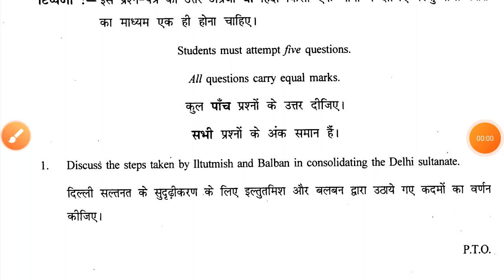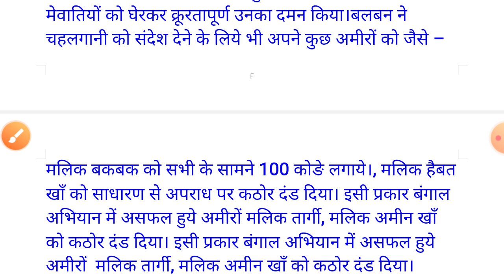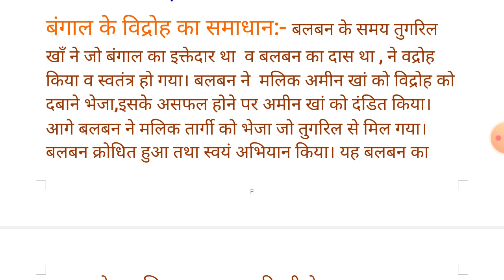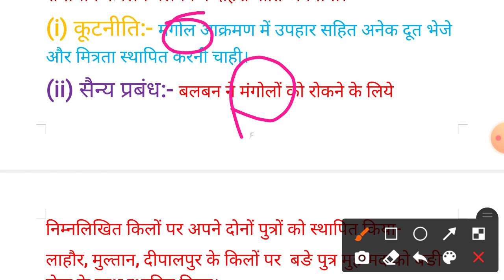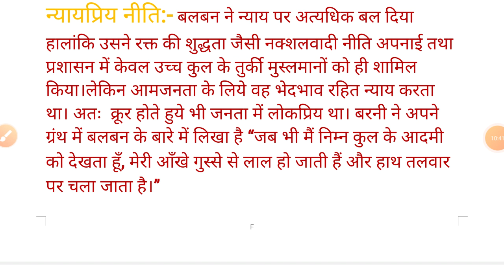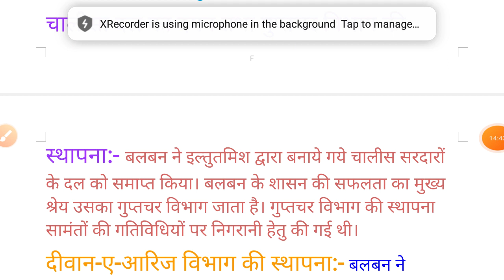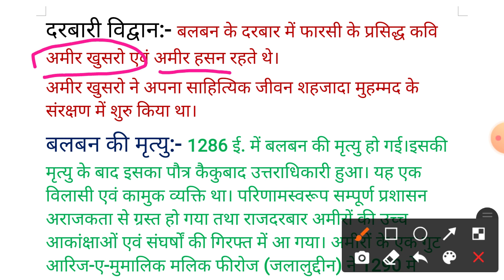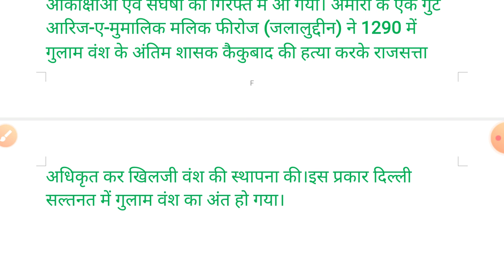du sol 3rd semester 2020! du sol ba Programme 3rd Semester Important Question 2020! (History)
Hello Friends.

Aaj ki iss video hum Aapke "du sol 3rd semester 2020! du sol ba Programme 3rd Semester Important Question 2020! (History)" bare discuss karne wale hai...

3rd Semester BA Programme (History Video)